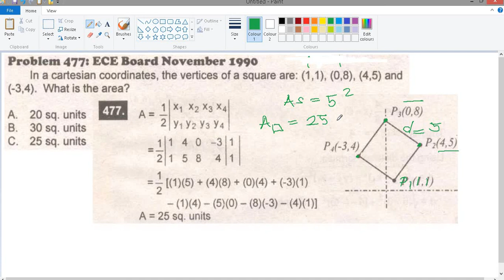R35 AREA OF SQUARE GIVEN 4 POINTS CALCULATOR TECHNIQUE